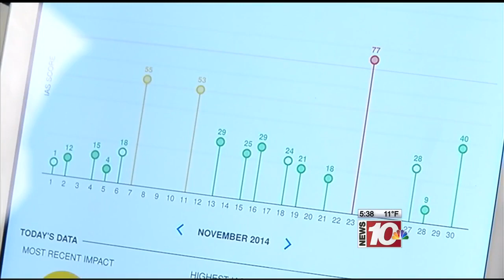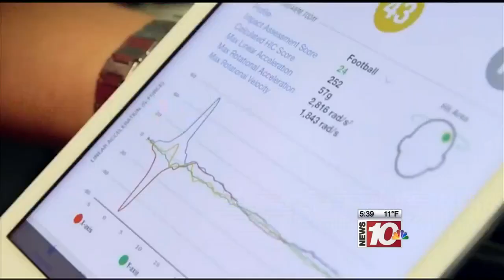RIT on TV: Head injury technology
WHEC-TV reports on the Linx Impact Assessment System, a technology system to help athletes, parents and coaches have access to real-time data on impact-related head injuries. LIAS was developed by BlackBox Biometrics, a Venture Creations startup founded by David Borkholder, associate professor of electrical engineering and microsystems engineering.